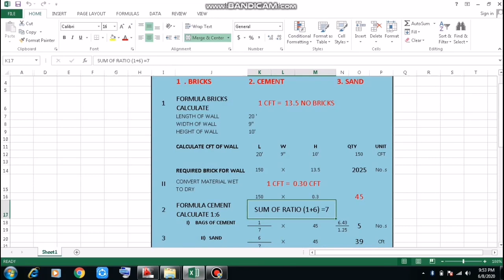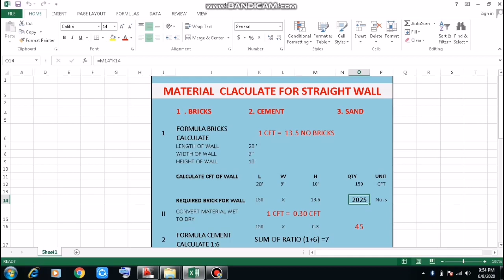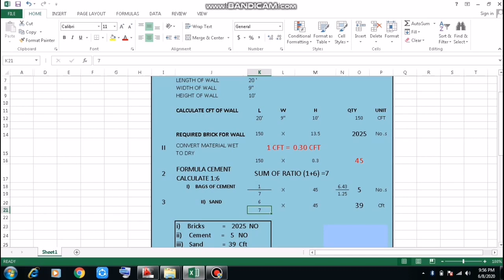How to Calculate Material Bricks Cement Sand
No of Bricks, Cement, Sand From House Wall